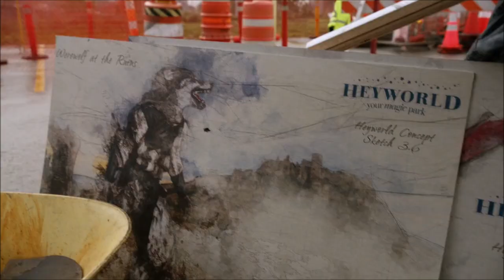DC's Legends of Tomorrow 4x16 Heyworld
Nate Finally Finds The Theme Park His Father Was Working On For Him And People Visit And Have Fun With The Legends And Monsters